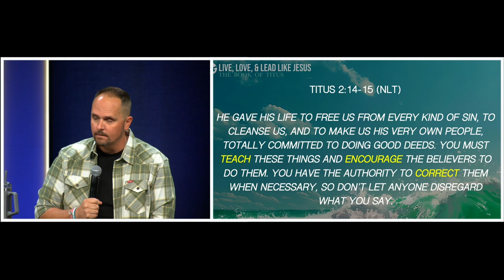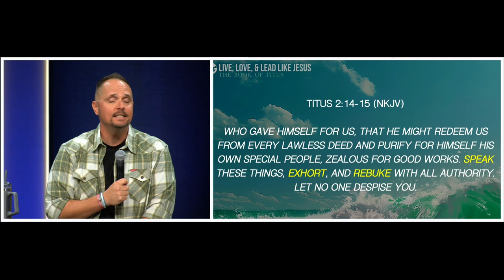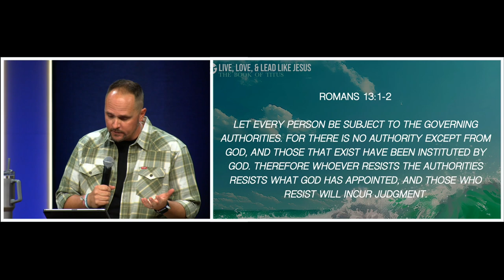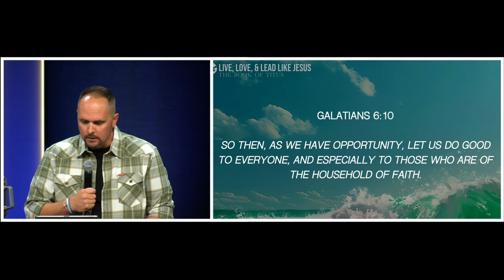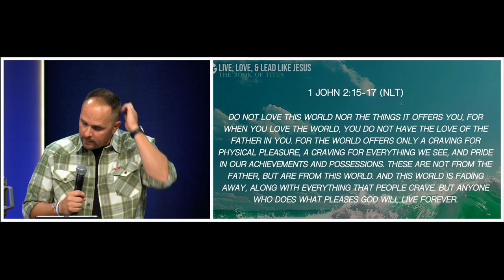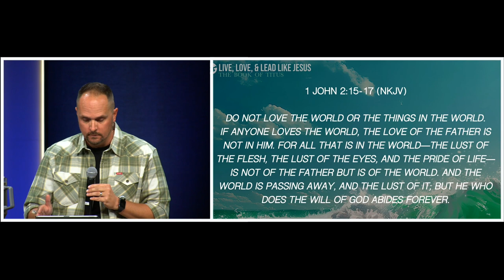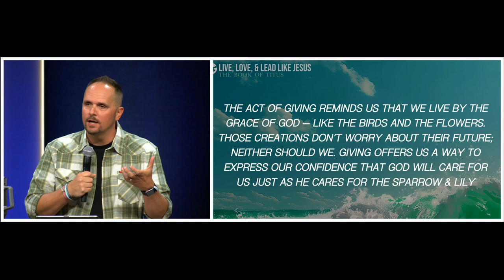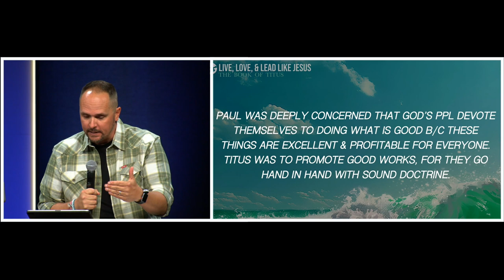Titus 3:1-8 | Pastor Neil Spencer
Join Pastor Neil Spencer as he delves into Titus 3:1-8 during Sunday service. Gain a deeper understanding of this powerful scripture and its relevance in today's world.